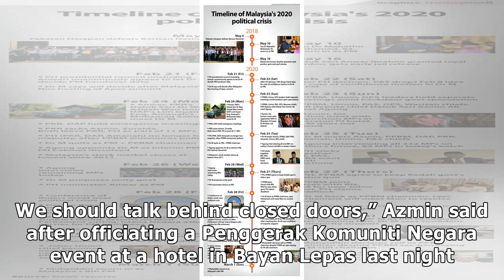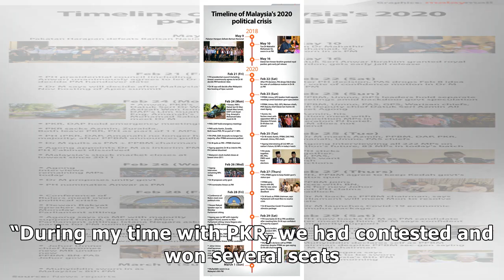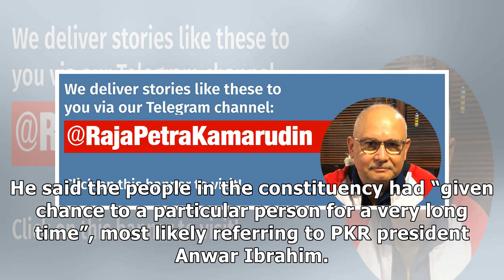PN partners should talk behind closed doors, says Azmin after Umno ‘snub’